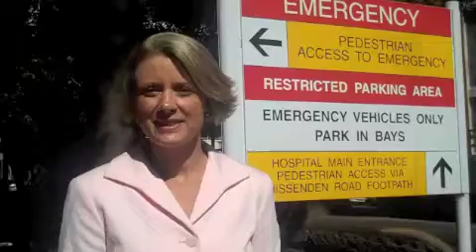RPA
Premier Keneally discusses healthcare reform at Royal Prince Alfred Hospital, 21 April 2010.